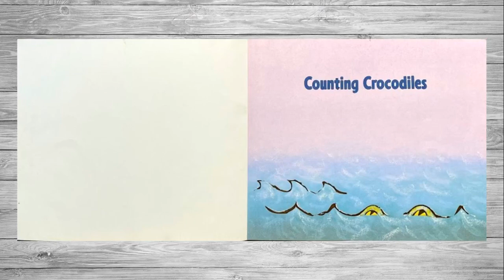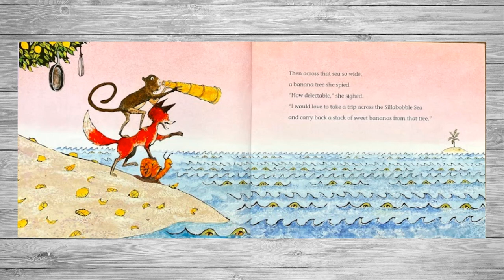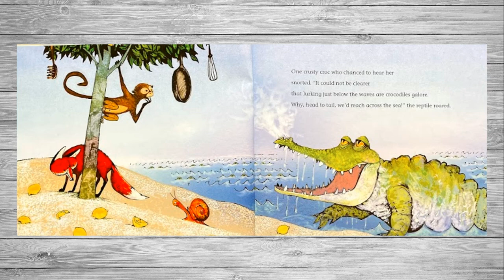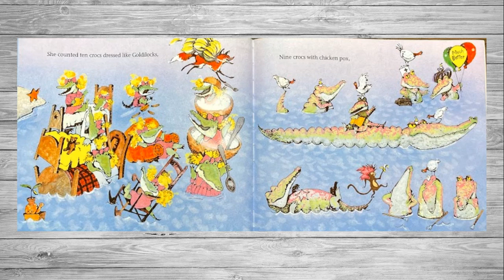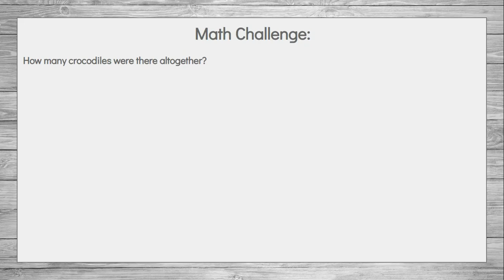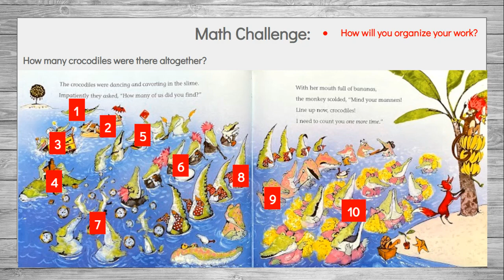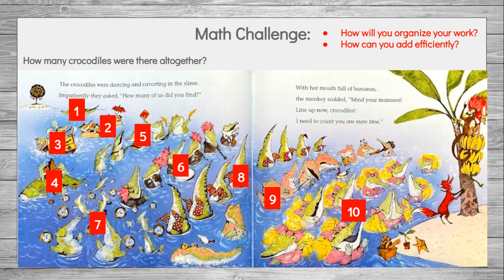Math Read Aloud: Counting Crocodiles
Math Read Aloud:
Counting Crocodiles
Written By: Judy Sierra
Illustrated By: Will Hillenbrand
Math Challenge Problem:
How many crocodiles were there altogether?